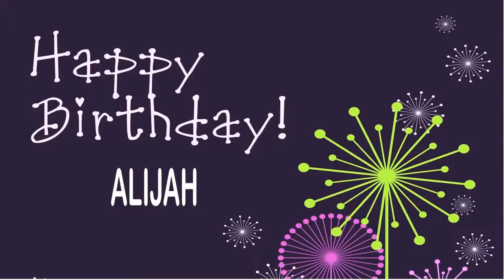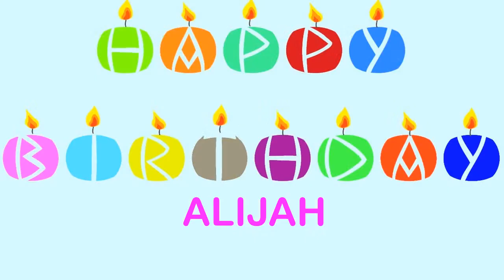Alijah Wishes & Mensajes